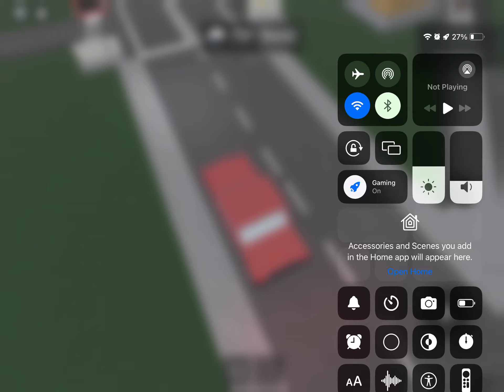2696 Watlington Station Road Level Crossing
why train stuck